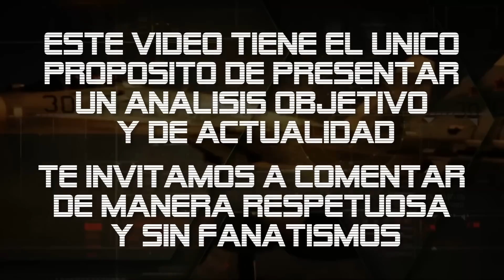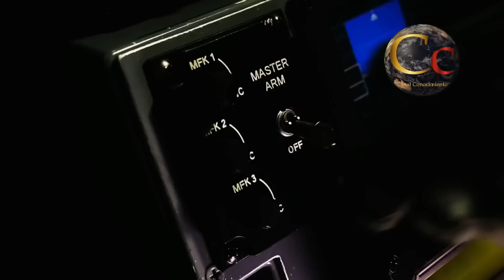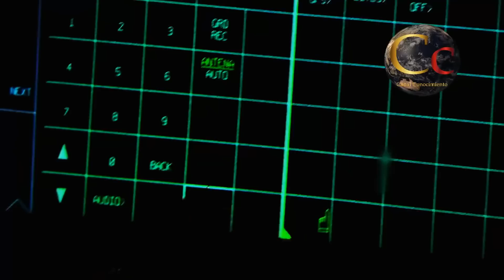🔴 EL MEJOR CAZA DE LA OTAN TIENE 867 FALLAS 🔴 NO ESTAN LISTOS PARA COMBATIR